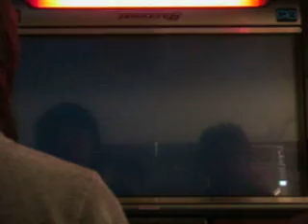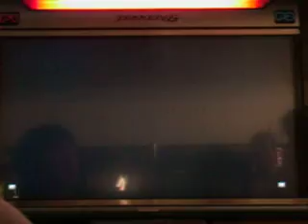Video 94 Tekken 6 Ranbats 1.5 Second Finals R3 - MYK vs Kane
The second championship match of the Video 94 Tekken 6 Ranbats 1.5 tournament

MYK (1) vs Kane (2)  - Round 3